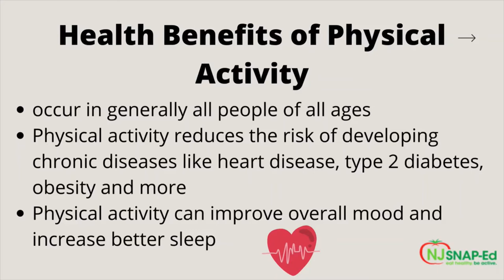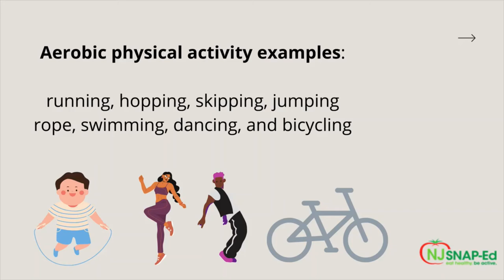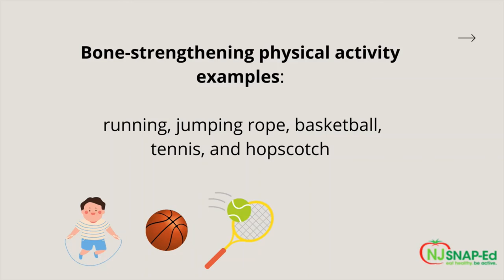Physical Activity for Children & Adolescents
Physical activity helps children and adolescent bodies develop. Learn how physical activities will help them in this Family Foodie video.
Our Family Foodies are members of The Department of Family and Community Health Sciences (FCHS), a part of Rutgers Cooperative Extension. FCHS faculty and staff work in your neighborhood to promote healthy families, schools and communities. Through leadership, collaborative efforts, research, and science-based education, we foster a culture of health and wellness for New Jersey residents of all ages.